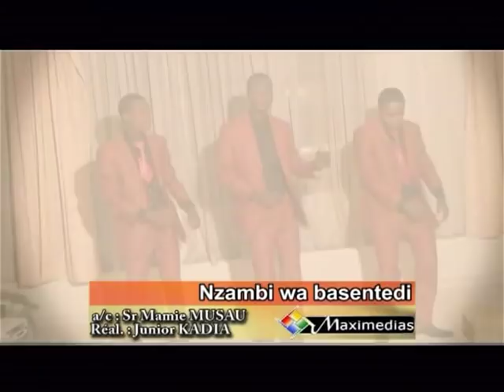MAMIE MUSAU NZAMBI WA BASENTEDI